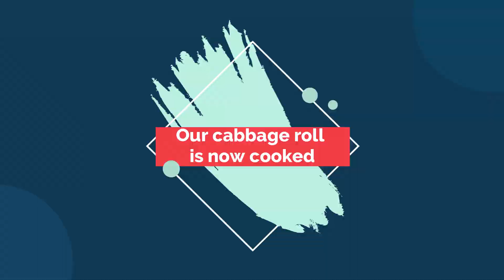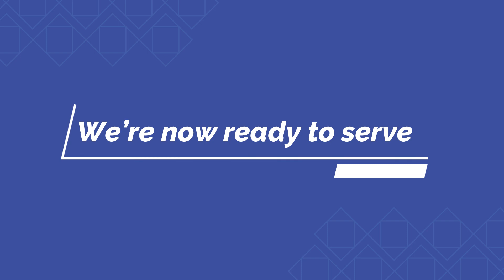Cabbage Roll (Keto Snack)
Hee's a Keto friendly recipe for everyone. It takes a bit of time to prepare but it is all worth it. Enjoy!!!

Danicay’s Kitchen Intro
Credits

Video Clips:
Boiling - No Attribution Required (Pexels)
Pan and Wood - Video by Kelly Lacy from Pexels
Add Egg - Video by Taryn Elliott from Pexels
Wok 1 - Video by Kelly Lacy from Pexels
Cake Slicing - Video by cottonbro from Pexels